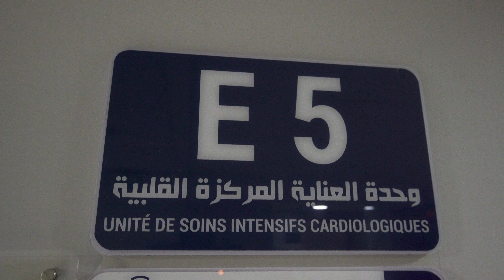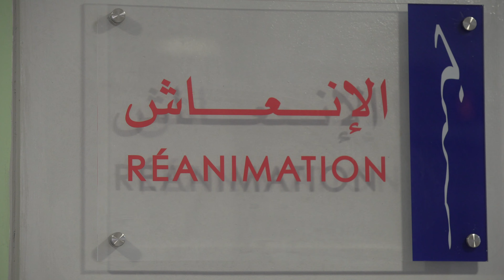Deuxième opération TAVI au sein de la Clinique Jerrada Oasis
Retour en vidéo sur la deuxième opération du TAVI de la Clinique Jerrada Oasis.
Nous remercions chaleureusement le cathétériseur, le chirurgien et l'anesthésiste ainsi que l'équipe du proctoring MEDTRONIC conduit par Dr. Kamel BOUGHALEM
Découvrez sans plus tarder cette belle expérience en vidéo.